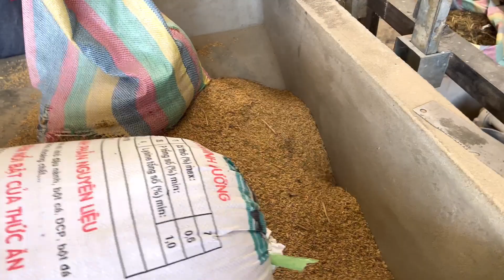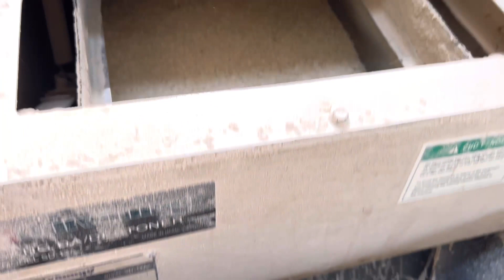Wow special rice machine processing 👍